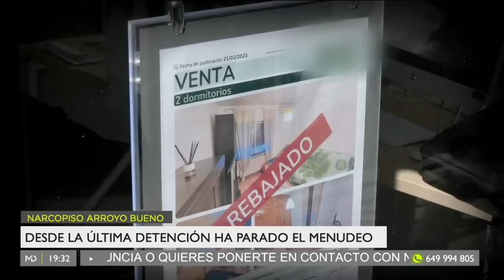Adiós al narcopiso de Arroyo Bueno en Villaverde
El narcopiso de la calle Arroyo Bueno de Villaverde que tantos quebraderos de cabeza ha dado a sus vecinos está punto de acabar. Su dueño y presunto narcotraficante, Javier, está a punto de abandonar la vivienda para siempre.